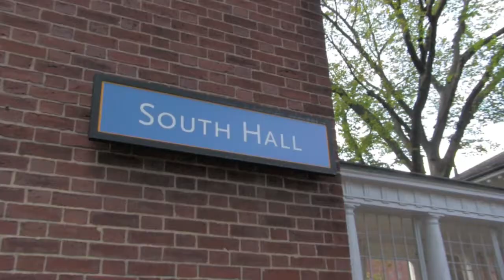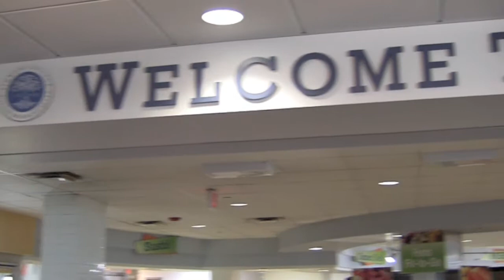Woman on Campus: A Day in the Life of Kaitlyn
During my first week as the next Woman on Campus, I took my camera along with me to film what my typical day looks like. Get ready, because these days can get pretty crazy!

I'm Kaitlyn Maloney, an undergraduate student at Simmons University in Boston. As the Woman on Campus I’m here to show you everything that Simmons has to offer!